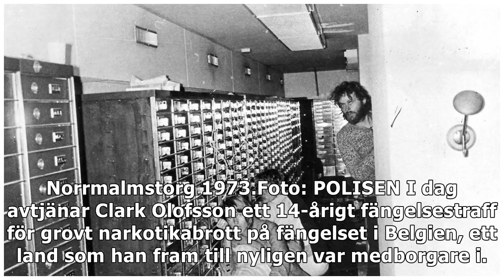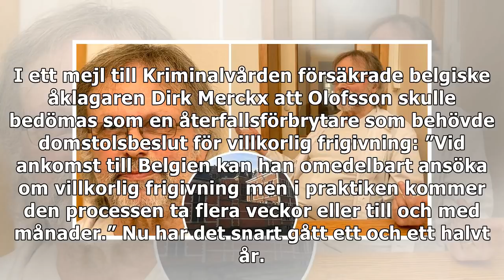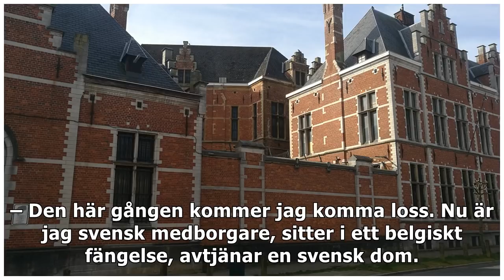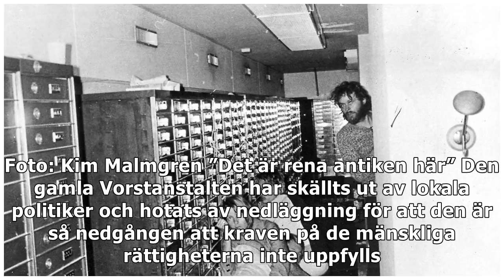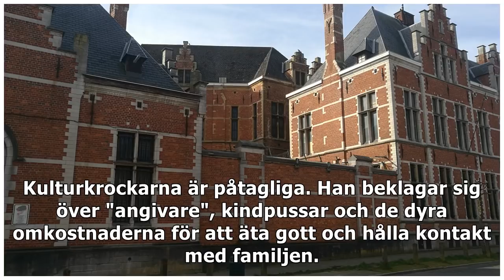INTERVJU I FÄNGELSET: Clark Olofssons desperata kamp i skräckfängelset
Clark Olofsson skulle spela ut Sverige och Belgien mot varandra och bli släppt från fängelset i förtid. Men planen att lura systemet misslyckades totalt. I dag har han suttit inspärrad fem månader öve...